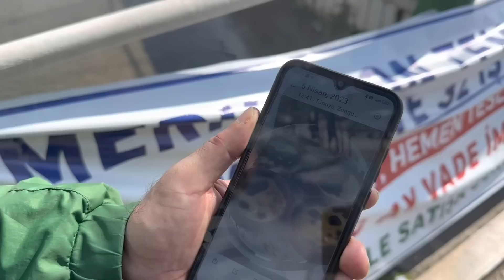İFTAR MENÜSÜ SAYDI😀ÇARŞIYA ALIŞVERİŞE😀NELER BEĞENDİLER😍KIRMIZI ÇANTAM❤️İKİ AYRI KEK YAPTIM BUGÜN